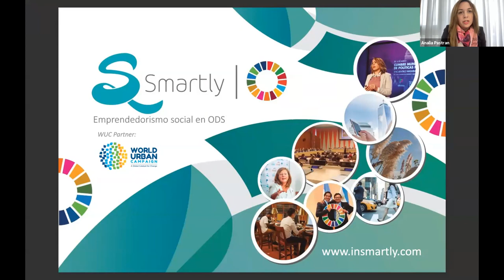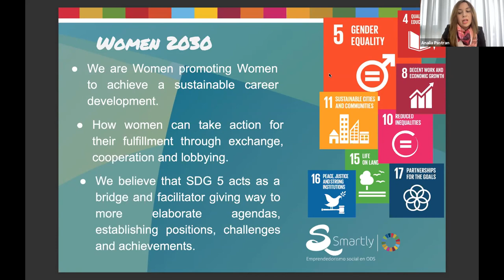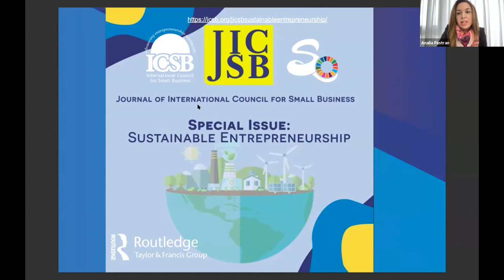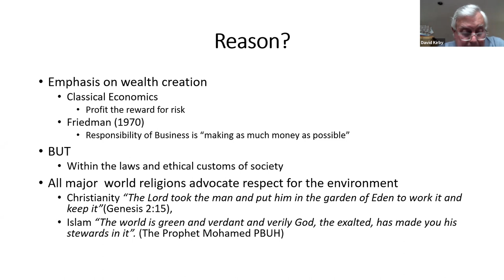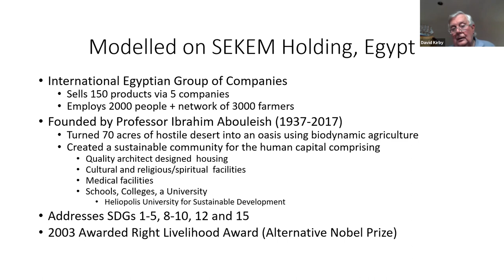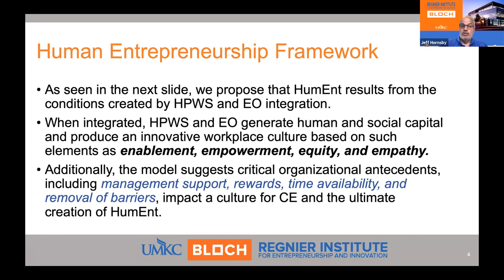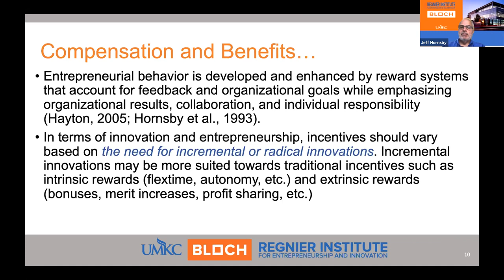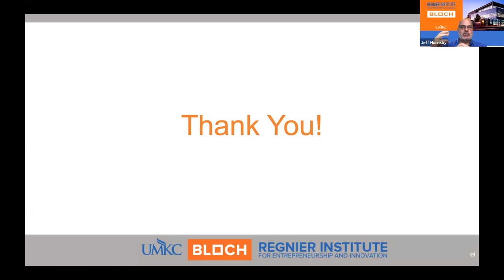Humane Conference Parellel Session 2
Analia Pastran

Founder & CEO, Smartly Social Entrepreneurship on the SDGs

SDG 12  and Sustainable Entrepreneurship

The overall implementation of the SDGs gives the opportunity for a new style of sustainable business development: conscious and responsible.

Jeff Hornsby

Endowed Professor, and Department Chair, University of Missouri - Kansas City

Humane Entrepreneurial Framework: A Model for Effective Corporate Entrepreneurship

This presentation focuses on HE as the intersection between Corporate Entrepreneurship and High-Performance Work Systems (HPWS).

David Kirby

Holder of The Queen's Award for Enterprise Promotion

Entrepreneurship and Sustainability: The Need for Harmony

The presentation considers the grand sustainability challenge and how entrepreneurship can
address it. It acknowledges that the planet is a system and that in accordance with systems thinking
all of the interconnected elements in the system need to be addressed.